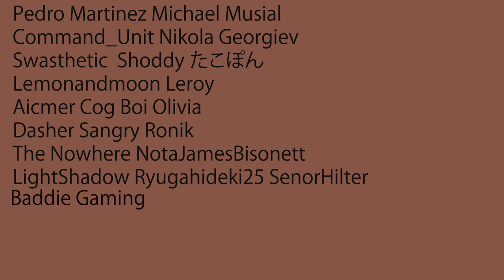Reacting to FUMINO TAMAKI (Noraneko) hosts THE GREATEST English-only call in stream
Video by @Nekomikuri

Find Fumino Tamaki here @FuminoTamaki